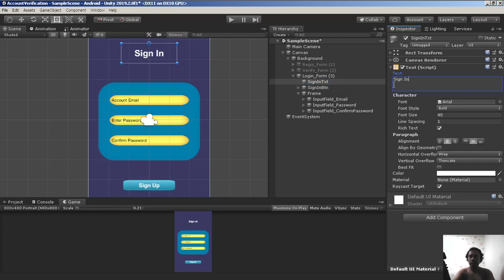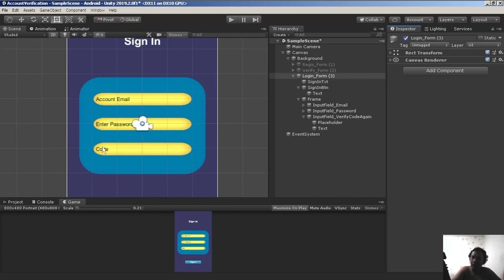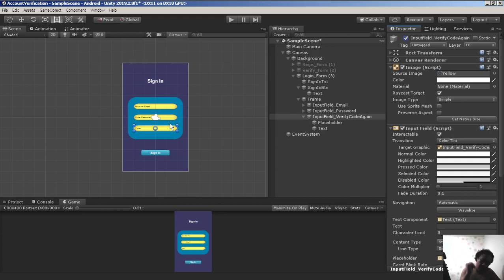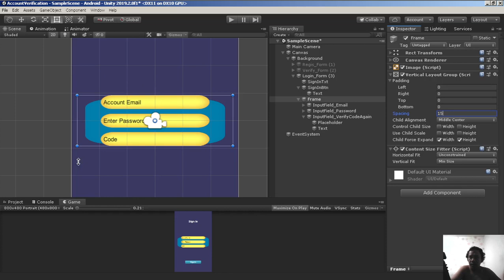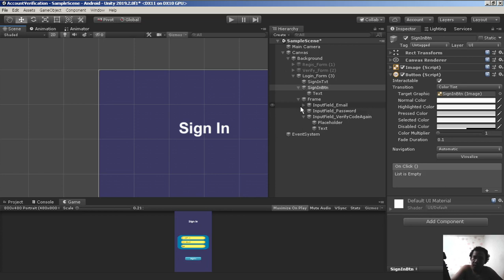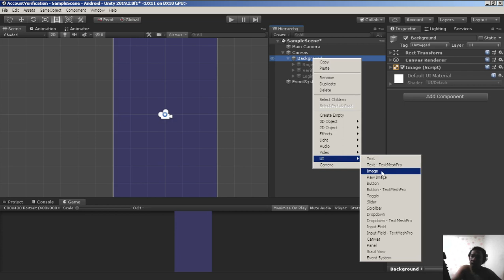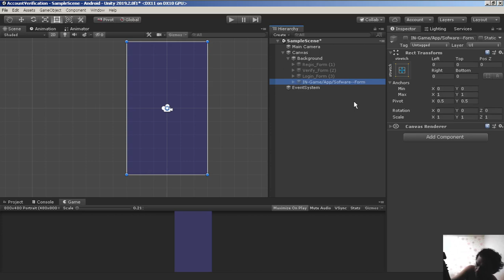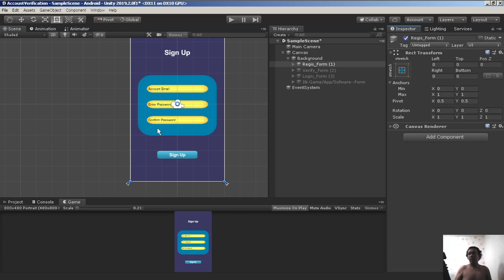Cambodia (Khmer) Unity3d Account Verification Lesson 6 Sign In Form